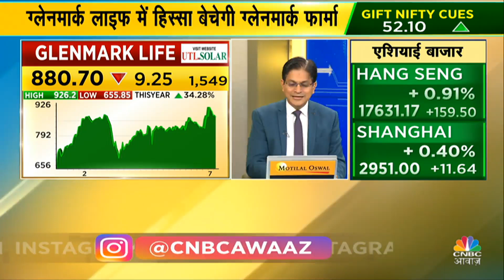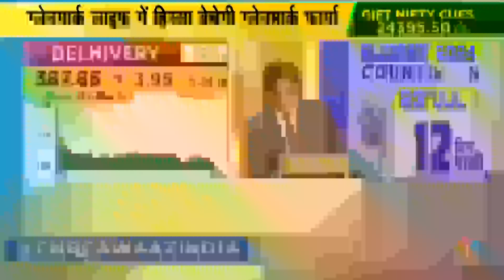PTC Industries Share Price | Funding से जुड़ी ऐसी Update के बाद क्या करें निवेशक? |Business News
PTC Industries Share Price | Funding से जुड़ी ऐसी Update के बाद क्या करें निवेशक? Hold करें या कर लें Exit? देखें वीडियो और जानें विस्तार से.

n18oc_business